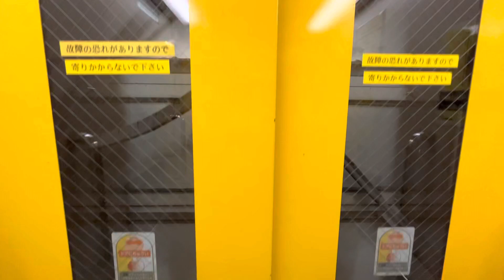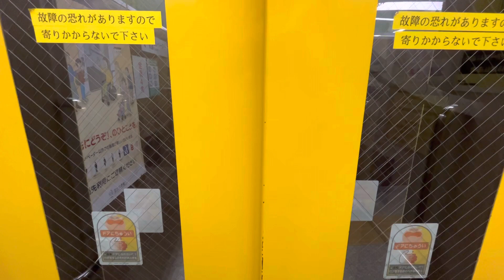JR四ツ谷駅 エレベーター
JR四ツ谷駅のエレベーターです。